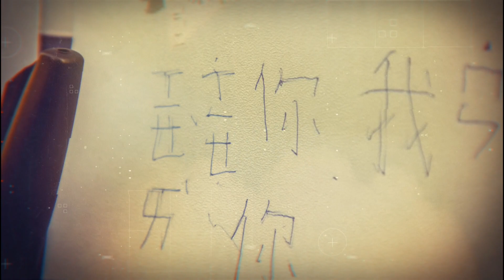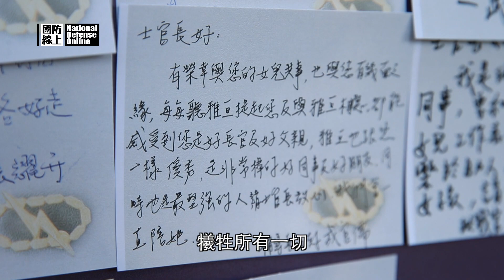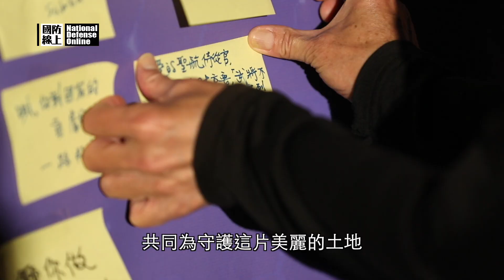《國防線上–永恆的追思與懷念》國防部感念黑鷹殉職將士，在臺北賓館辦理追思活動。